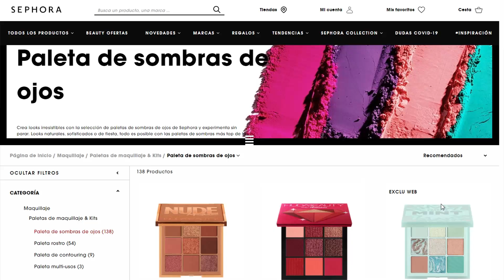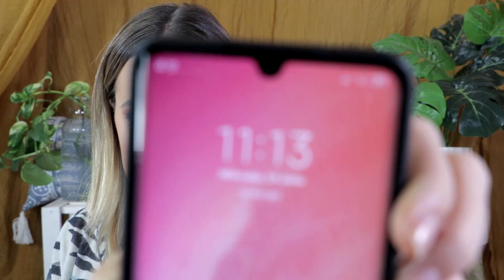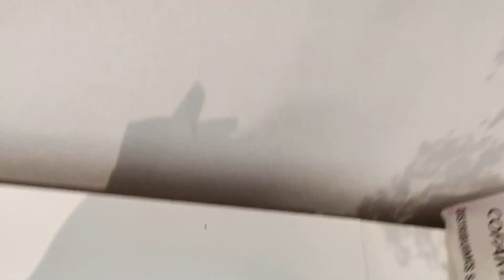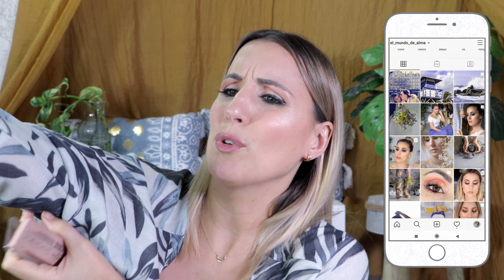Pongo a prueba la paleta mejor valorada de Sephora - Primeras impresiones 9 horas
¡Hola!
Después de 3 meses os traigo el segundo vídeo de la sección "Paletas Top".
En esta ocasión pongo a prueba la paleta Mini Retro de Natasha Denona, que es la mejor valorada de Sephora (al menos cuando grabé el vídeo) y la pongo a prueba más de 9 horas ¿Cumplirá nuestras espectativas?
Y por si esto os parece poco, también os traigo un primeras impresiones del resto de productos, jiji.

Así que no os entretengo más, coged un buen café y ¡dentro vídeo!